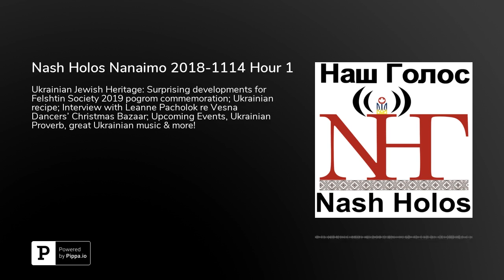Nash Holos Nanaimo 2018-1114 Hour 1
Ukrainian Jewish Heritage: Alan Bernstein of the Felshtin Society in New York shares some exciting new developments leading up to the 2019 centenary commemorations of the 1919 Felshtin pogrom •&nbsp;Ukrainian Proverb of the Week • Local Community Events • Other Items of Interest • Great Ukrainian Music!Artists: Василь Гонтарський • Homin Stepiv • Олексій Керекеша • Feature: Ukrainian Jewish Heritage: Felshtin Society Update with Alan Bernstein Part 1 • Chuchyl Orchestra • Mickey and Bunny • Sloohai.&nbsp;This hour is presented in English. Your host: Pawlina.Reminder: If you’re in the Nanaimo listening area you can hear the Vancouver edition of Nash Holos Ukrainian Roots Radio with Pawlina every Saturday at 6pm PST on AM1320 CHMB Vancouver or streaming International Edition airs in over 20 countries on AM, FM, shortwave and satellite radio via PCJ Radio International.